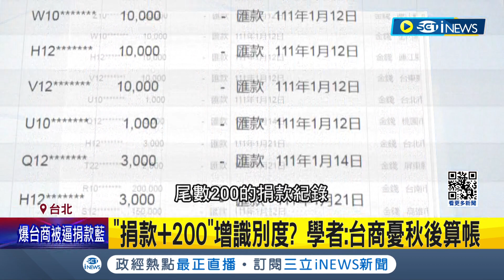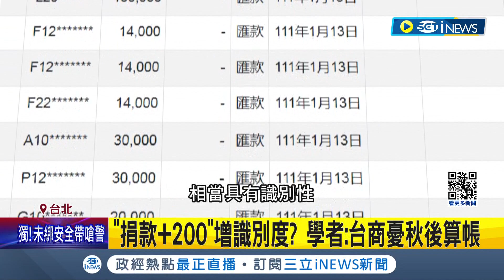中國利用台商介選? 朱立倫:民進黨放假消息 證實介選簡訊! 台企聯會長"個人行為"非組織要求 捐款+200識別 學者:台商憂秋後算帳│記者 陳君傑 侯彩紅│【台灣要聞】20240101│三立iNEWS